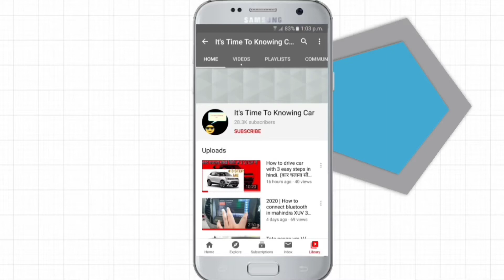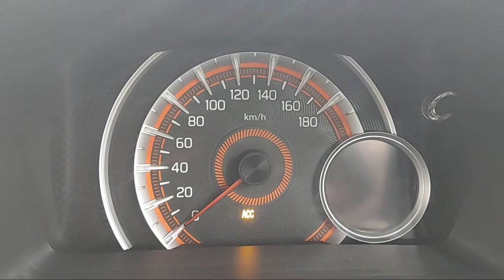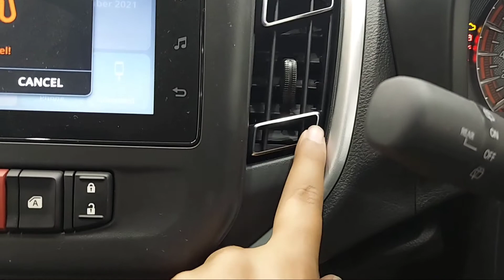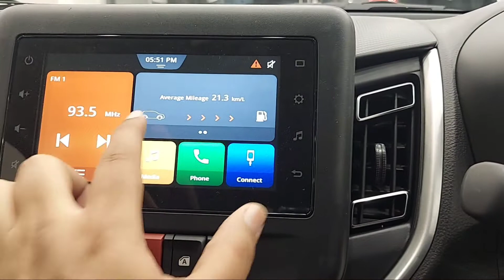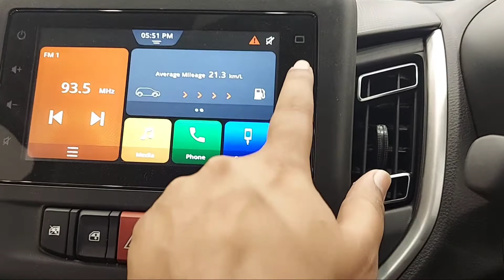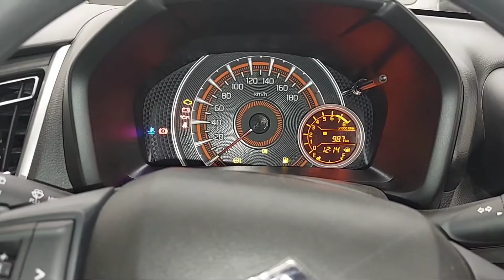2021 || Maruti Suzuki all New CELERIO top model(zxi plus) | ₹-7* lakh full review in hindi .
hello frnds

In this video i will tell u about the Marutisuzuki all NEW celerio zxi plus 2021
this car is a city car that was first launched in feb 2014 . And at present third generation celerio launch in 2021.

PETROL-   engine- 998cc , power-49kw at 5500rpm , torque-89nm at 3500rpm , ground clearance-  170mm , turning radius-  4.7mm , fuel tank-32L , tyre size- 15inch, wheel base - 2425mm , boot space-  313L  , Average-  24.97kmpl,
dual air bag, 60: 40 spilt rear seat, co-driver side vanity mirror in sunvisor , electric adjustable orvm  , length- 3695mm  , width- 1655mm , height-  1555mm

VARIENT-  LXI , VXI ,VXI AMT
                  ZXI ,ZXI AMT , ZXI+, ZXI+ AMT

COLOUR - pearl white , speedy blue ,silky silver , fire red , glistening grey, caffeine brown

PRICE-  Rs 5 lakh to 7 lakh ( ex- showroom ) . APPROX